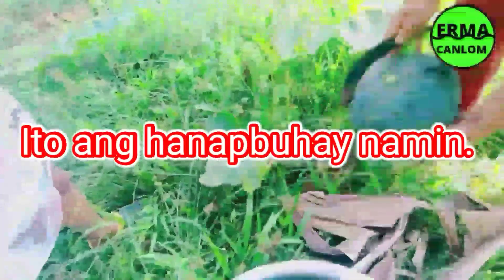HARVESTING BANANA (KARDAVA) AT THE FARM.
Welcome to our mountain guys. In this vlog we're here at the farm to harvest banana.